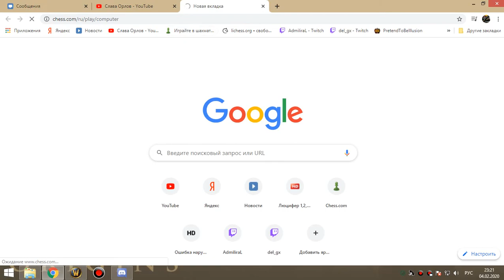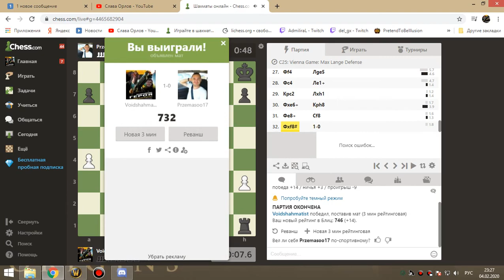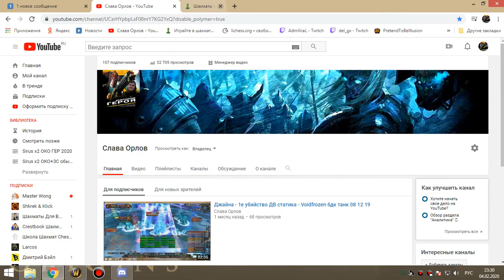19 Освоение алара